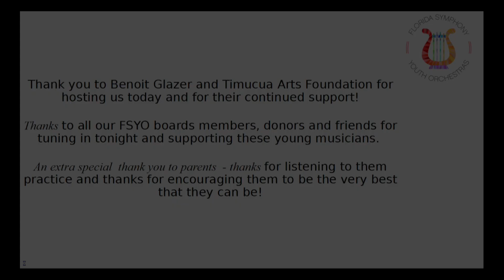Liam, FSYO Concerto Finals 2020